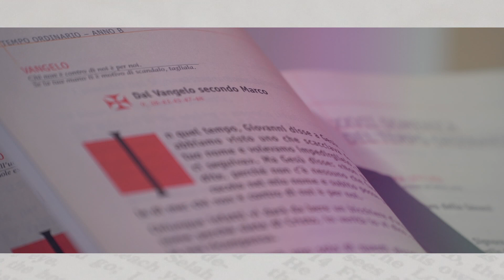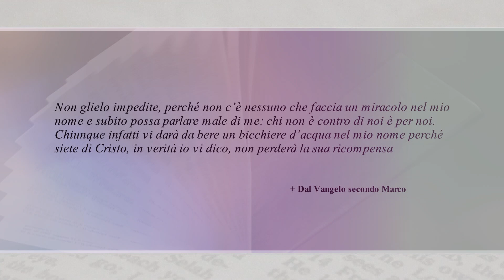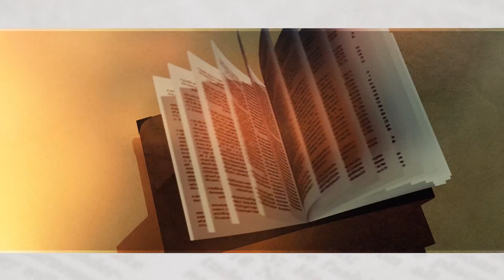Posso dirti la Parola del 29 settembre 2018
POSSO DIRTI LA PAROLA

XXVI DOMENICA DEL TEMPO ORDINARIO

a cura di:
Don Roberto Breschi
Cancelliere Vescovile della Diocesi di Pistoia